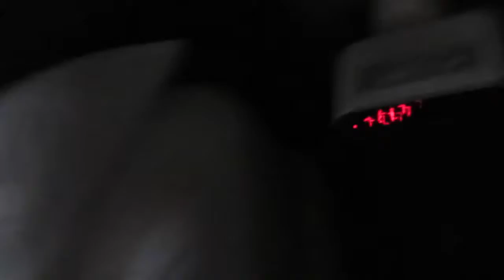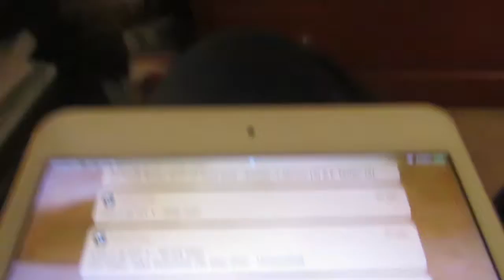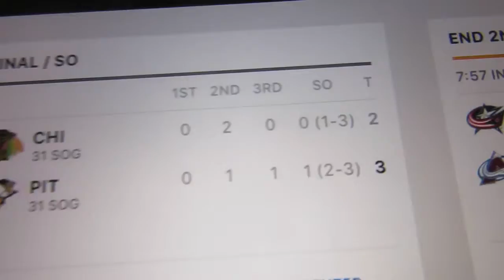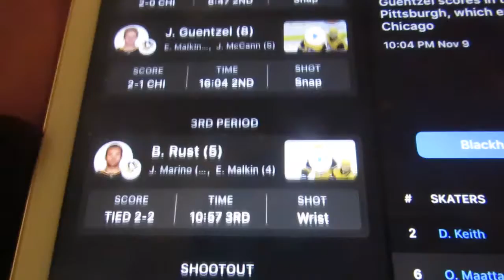uhhh, i cut my finger